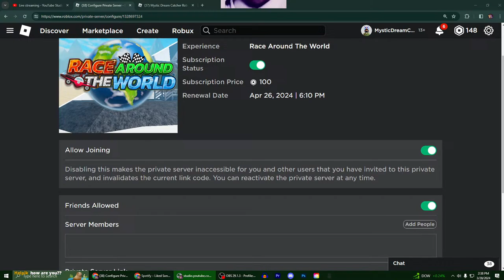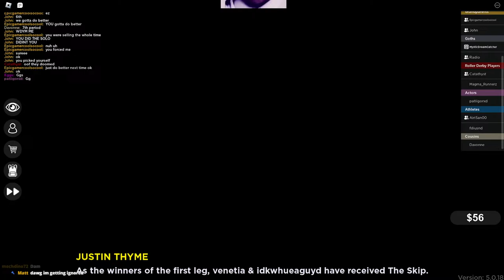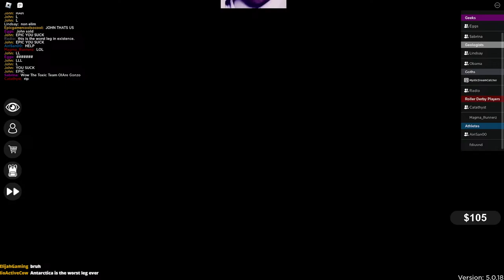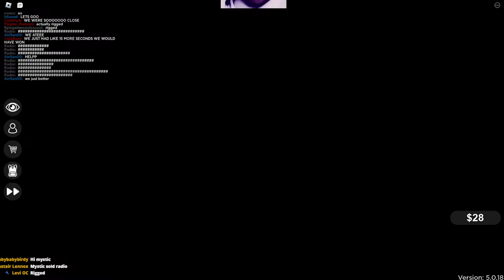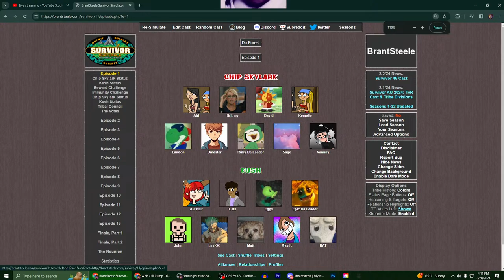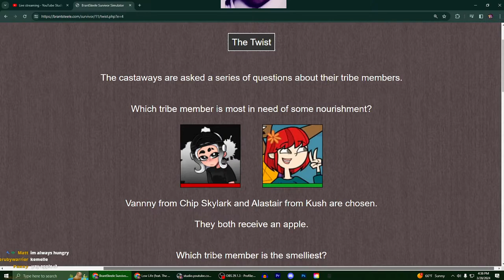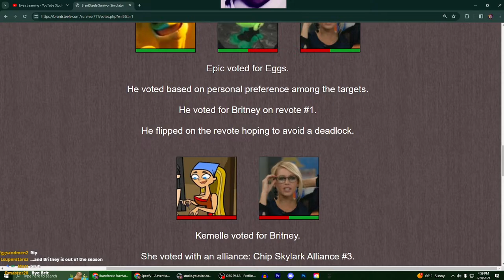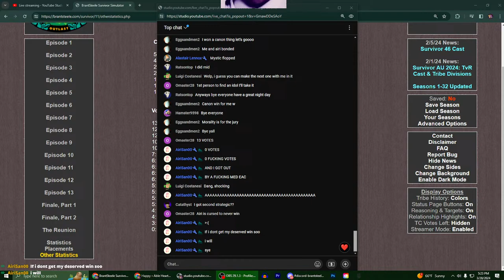ROBLOX RACE AROUND THE WORLD WITH SUBS || Gaming Channel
GOOD LUCK IF YOU MAKE IT INTO THE AMAZING RACE!